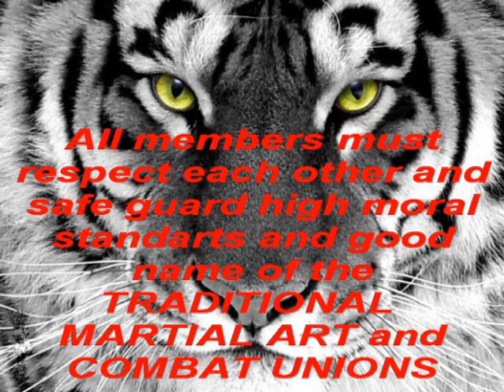International League of Combat Jiu-Jitsu - Founder & President and Headmaster GM Sergey Polousov.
INTERNATIONAL LEAGUE OF COMBAT JIU-JITSU - ILCJJ, Founder, President and Headmaster GM Sergey Polousov, 5 Dan Combat Jiu-Jitsu.
Vice-President International League of Combat Jiu-Jitsu - ILCJJ  MASTER Kung Fu Raffaele Mario Burgo
AJJIF- ALL JAPAN JU-JITSU INTERNATIONAL FEDERATION,  ICU - INTERNATIONAL COMBAT UNION